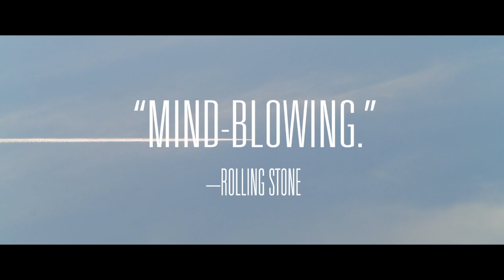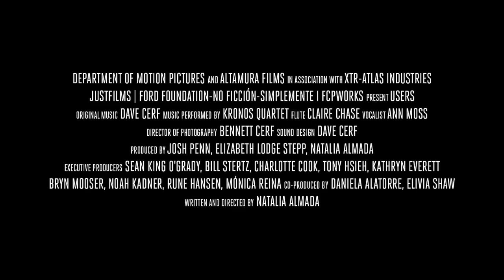Users - Trailer [Ultimate Film Trailers]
Users (NR)

Users begins with a mother’s question–will my children love the perfect machines more than they love me, their imperfect mother? She pushes the button and a smart crib lulls her crying baby to sleep, flawlessly every time. This question guides her inquiry into the intimate relationship we have with technology that is increasingly driving all aspects of our society. We explore the unintended and often dehumanizing consequences of our society's embedded belief that technological progress will lead to the betterment of humanity. Is technological progress inevitable? Are we all increasingly isolated? Do we really have agency to direct its course? Is technology an expression of our humanity or is technology destroying our humanity? The film will be a critical and intimate meditation on these questions.

Director: Natalia Almada
Genre: Documentary
Run Time: 1 hour 21 minutes